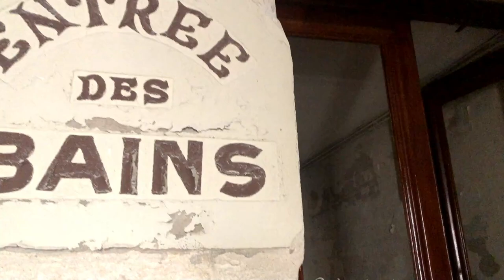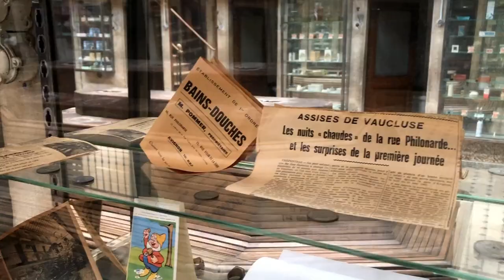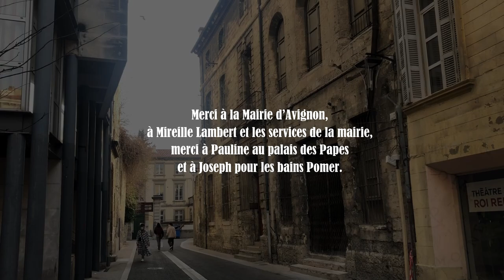L'histoire d'AVIGNON... A Toute Berzingue !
sans oublier pas d'activer la 🔔 !

Et n'hésitez pas à me suggérer des villes en commentaire !

0:00 - Introduction

0:26- Antiquité

2:07 - Moyen-Age

8:27 - Epoque Moderne

9:24 - Epoque contemporaine

13:12 De nos jours

15:06 - Le petit détour.

Et tout ça à fond les ballons ! Attachez vos ceintures, c'est parti ! 🏃‍♂